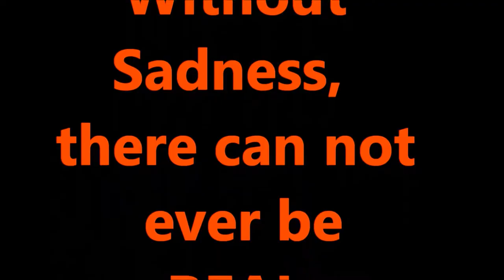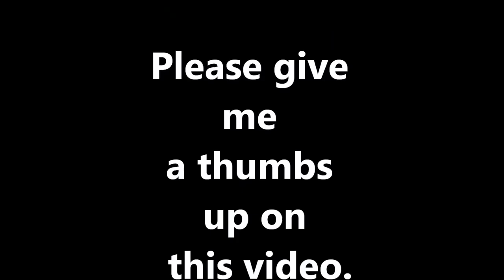Women sings in honor of parents that were killed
Names of TV show in the video:
America's Got Talent  season 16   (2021)